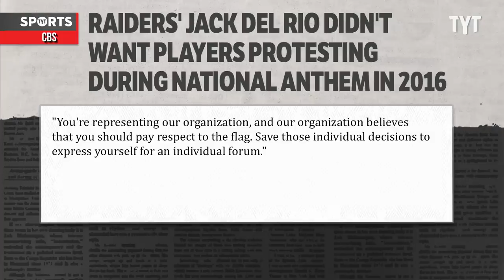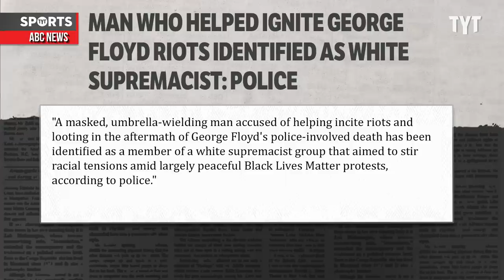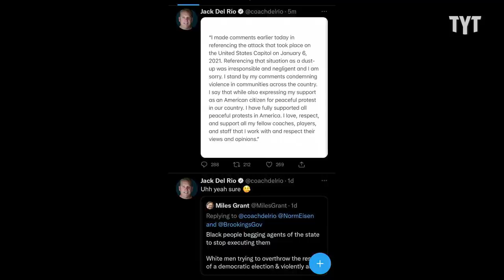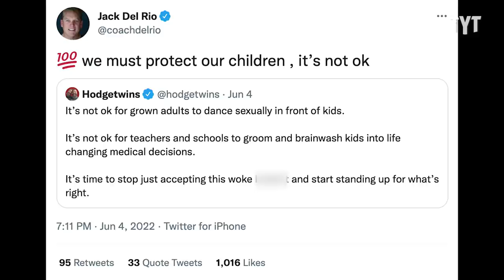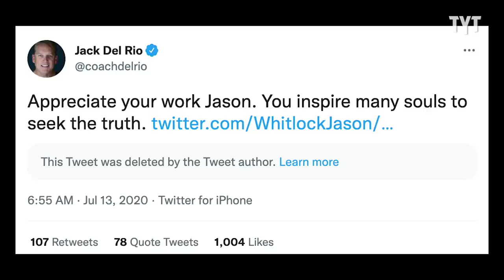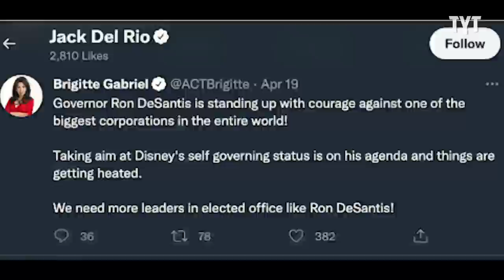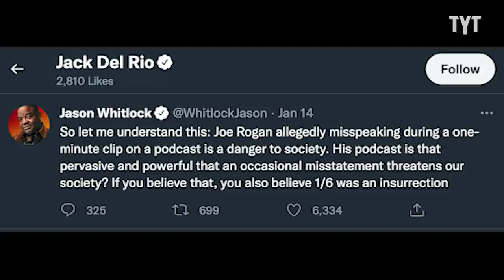NFL Coach's Disturbing History Comes To Light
Washington Commanders coach Jack Del Rio has come under fire for his recent comments about Jan 6th but a deeper dive reveals a worse problem with his behavior. Rick Strom breaks it down.

Rick Strom